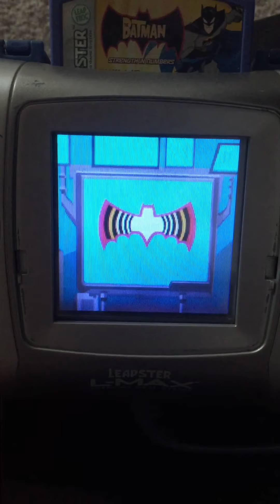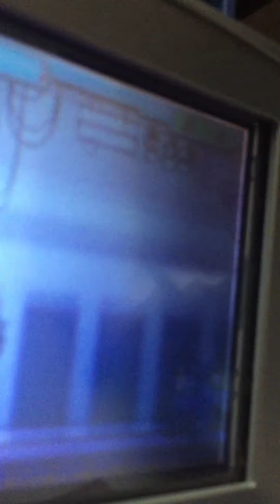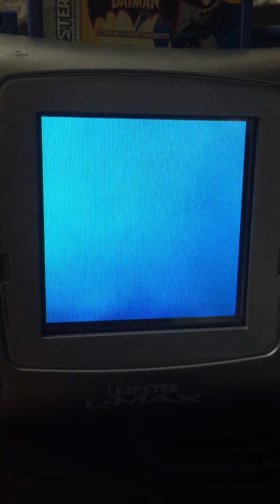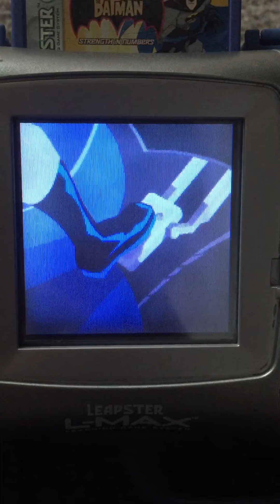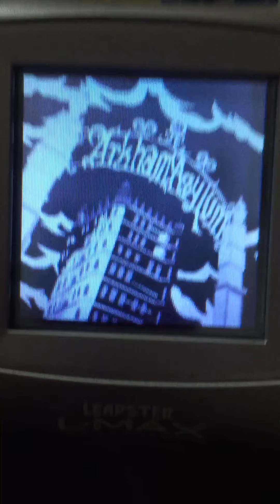Batman Strength in Numbers All Boss Fights (Leapster Gameplay)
Xbox GT: Crazy Attack371. PSN: CrazyAttack37_YT. Epic Name: CRAZY 371. Instagram: Crazy Attack371. Shout outs to RzR Clan: RzR R1OT RzR HnTV Made with Filmora 9.  Other video with Wondershare Filmora.